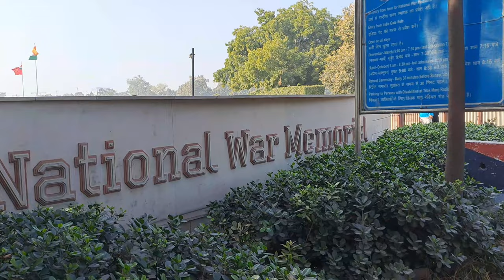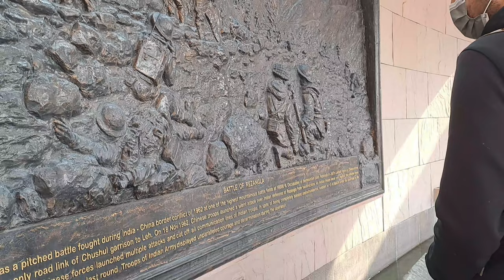INDIA GATE TOUR 🇮🇳//merichorkhy//National war Memorial//